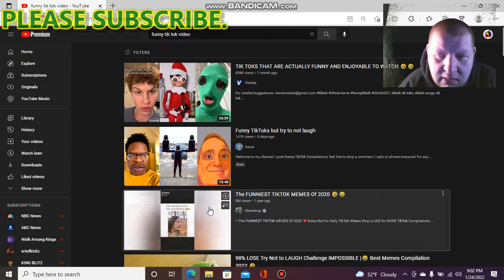Funny Tiktoks That made me Laugh!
Love and positivity.
you are definitly fam if your reading this!
I really hope you enjoyed this video.

If you want a shoutout and or just want to help this channel grow i have a amazon wishlist for stuff i could use to up quality and or just unbox.